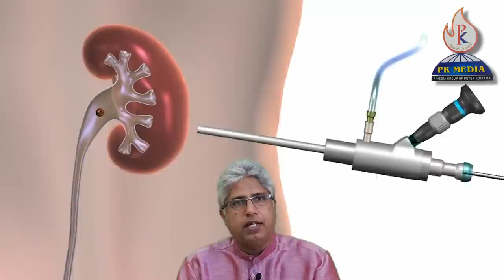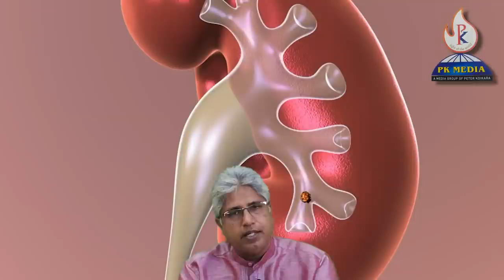മൂത്രകല്ല് | മൂത്രാശ്മരി | kidney stone | കിഡ്ണി സ്റ്റോൺ | മൂത്രാശയ കല്ല് | Bladder Stone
കിഡ്ണി സ്റ്റോൺ, മൂത്രാശയ കല്ല്, Bladder Stone, Urinary Stone, കിഡ്ണിസ്റ്റോൺ
വിവിധതരം കല്ലുകൾ-4, കാരണങ്ങൾ, ലക്ഷണങ്ങൾ, കല്ലുകൾ എങ്ങനെ കണ്ടെത്താം, ശ്രദ്ധിക്കേണ്ട കാര്യങ്ങൾ, ഗൃഹവൈദ്യങ്ങൾ-25, ആധുനിക ചികിത്സാ രീതികൾ-3.